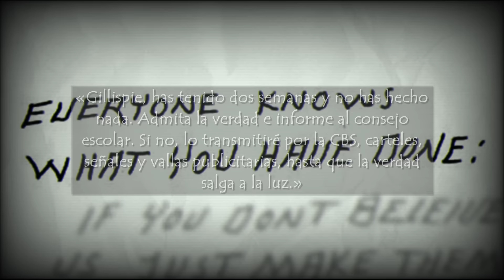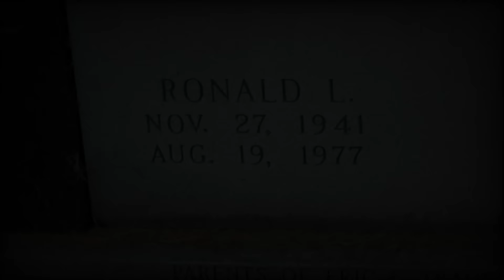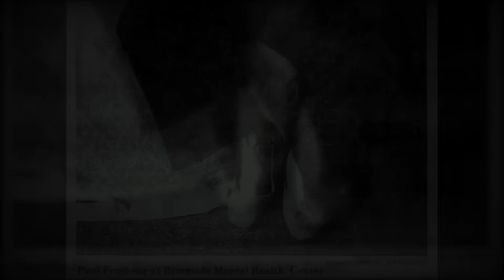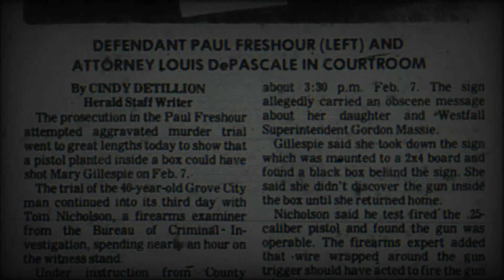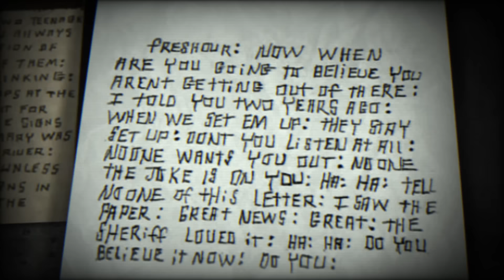Las Cartas de Circleville - Misterios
Una misteriosa serie de cartas comenzaron a llegar a los domicilios de varios residentes de Circleville, Ohio... eso solo fue el comienzo de una pesadilla en la que hasta la fecha se desconoce el remitente.

Y recuerda que nos veremos en la siguiente historia...

Netflix  - Unsolved Mysteries Intro